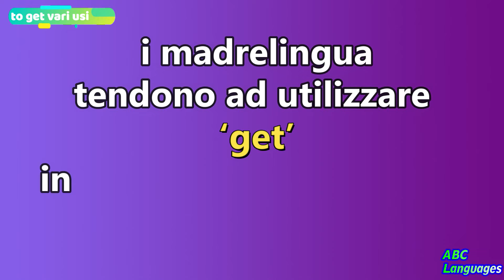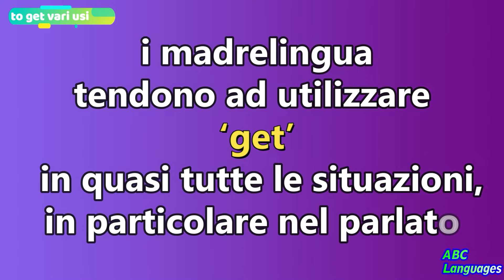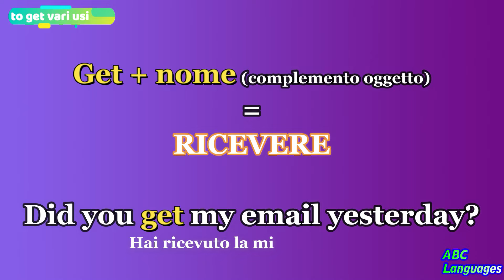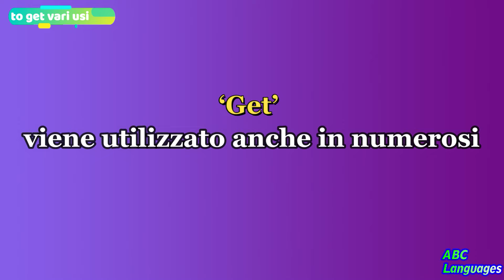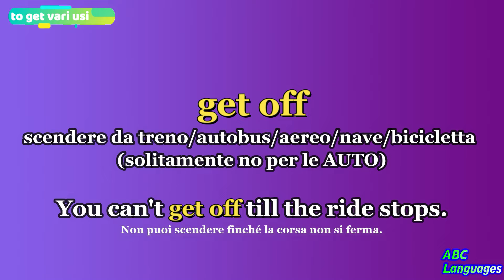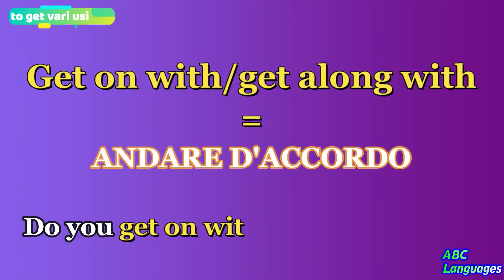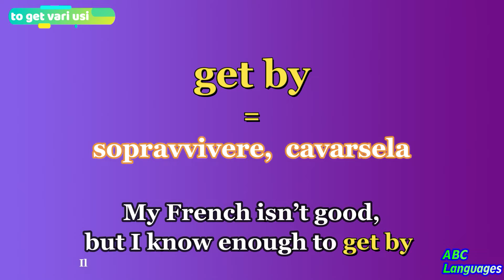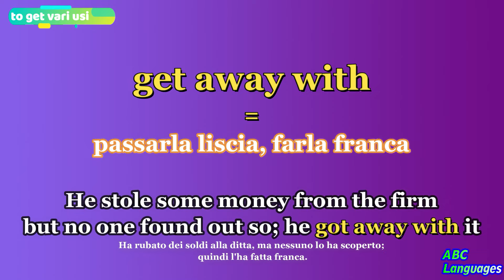USI E SIGNIFICATI DI "GET" - Come USARE Il VERBO To GET in inglese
Se vuoi supportare il mio canale con una donazione libera ecco il link
grazie

Impariamo ad usare il verbo To Get in inglese.
Vediamo i vari significati e come utilizzarlo nell'inglese.
 Nella lingua inglese è importante sapere come utilizzare il verbo TO GET come phrasal verb e nelle espressioni idiomatiche.